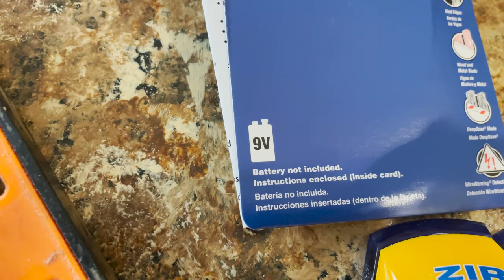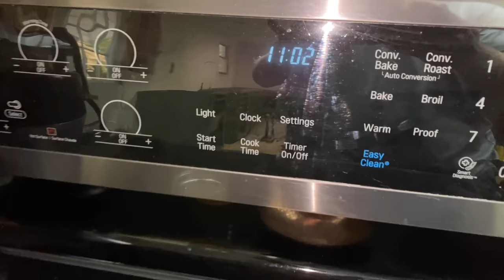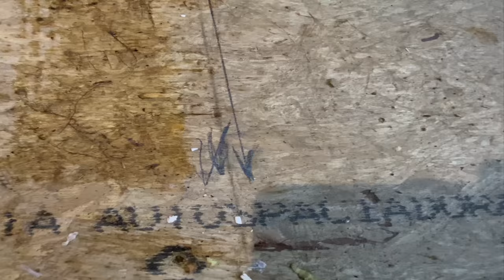Modern Home Makeover // Installing Cabinets -- Episode 18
Another long weekend was spent at the Jones House. We have to get this kitchen done by Thanksgiving, so the pressure is on. This weekend we installed the cabinets agains the walls and also modified and attached the Island. Bekah's happy and things are really starting to come together.

 We love using Dewalt tools. If you want to check out what they have click this link

for some of the hats we wear.

 We've been wearing Brunt boots and love them!

🔹//FOLLOW US\\